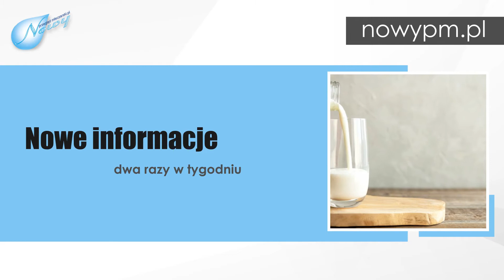Gazeta dla mleczarzy Warszawa Nowy przegląd mleczarski.pl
Prowadzimy gazetę internetową Nowy przegląd mleczarski.pl. Publikujemy tam artykuły, ogłoszenia i relacje, które dotyczą polskiego mleczarstwa. Nasze materiały z pewnością zainteresują rolników, producentów mleka i pracowników zakładów przetwórstwa mleka. Treści kierowane są też do pracowników i uczniów szkół przetwórstwa mleka.